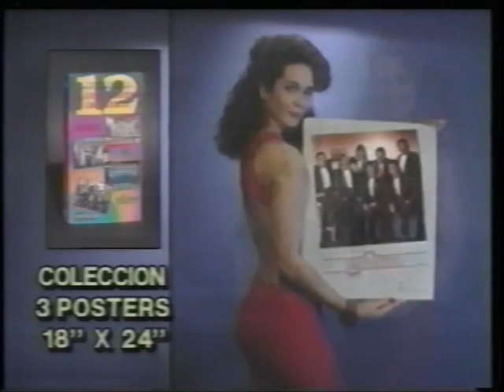Atlantis/Mascara Sagrada/Octagon vs Los Brazos (CMLL May 19th, 1991)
Taped at Arena Coliseo in Mexico City on May 17th. For the Mexican National Trios titles